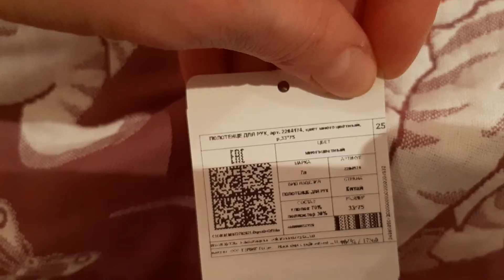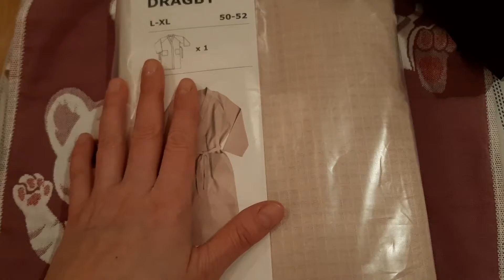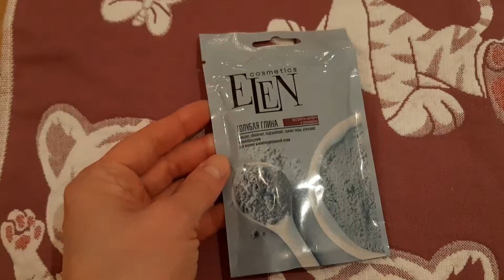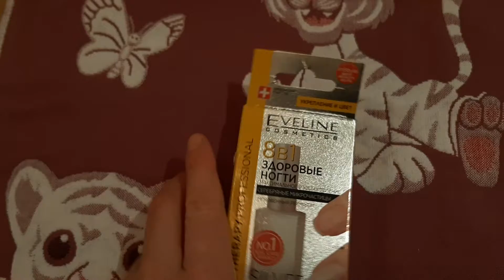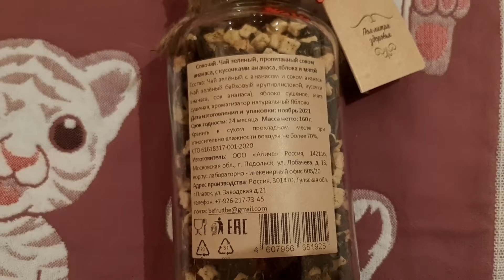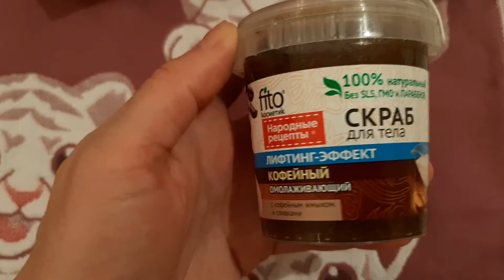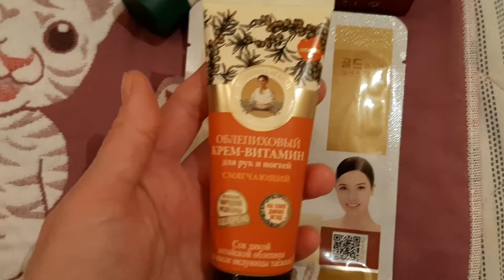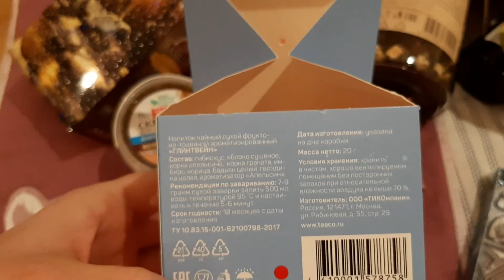ЧТО МНЕ ПОДАРИЛИ🎁🎊